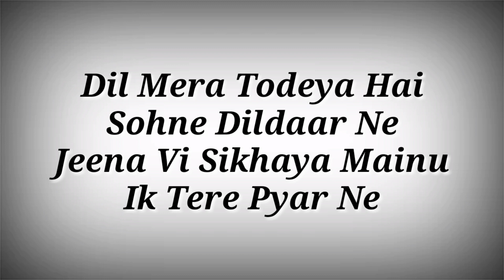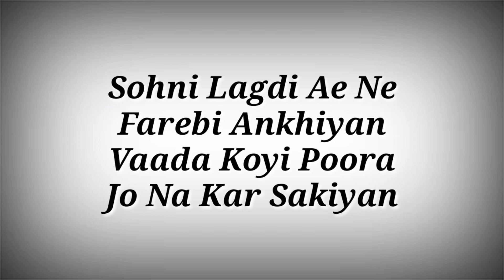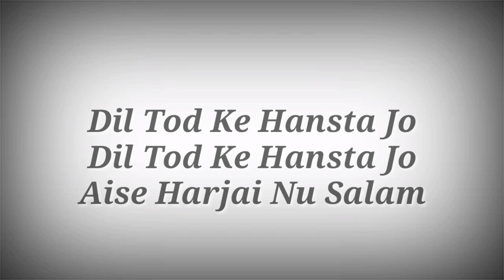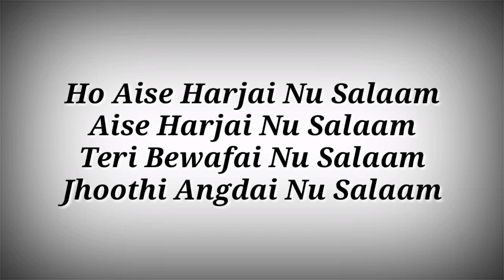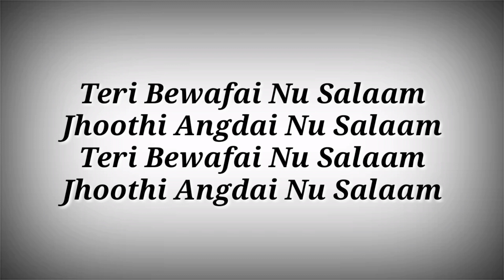LYRICS Bewafai Nu Salaam Song - Raj Barman | Ak786 Presents